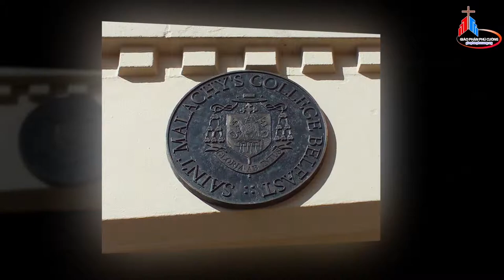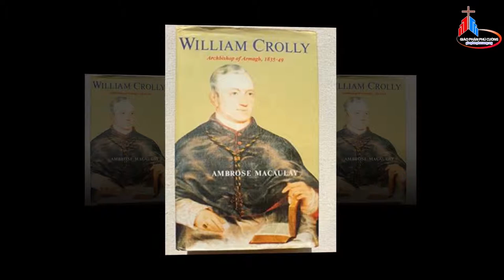Đóng cửa Đại chủng viện duy nhất tại Bắc Ailen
Trích: Giáo Hội Hoàn Vũ Tuần Qua: 23.7 đến 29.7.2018